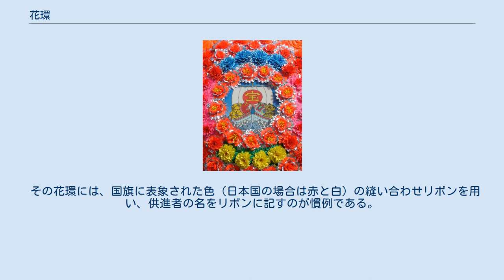花環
パチンコ屋の花環 花環（はなわ）とは、生花または造花で作られたリング状のものをいう。
花輪とも書く。
 広い意味では、生花や造花で作られたリング状の冠や首飾り（レイ）なども花環であるが、現在では開店祝いなどの慶事や葬儀などの弔事の際に使用される大型の花飾りのことをさすことが多い。
 慶事用の花環は、赤など明るい色調のものが使用され、花環の下に贈り主の氏名・会社名などが記載される。
開店祝い、落成祝い、出演祝いなどに用いられる。
立て付けて用いる室外用・室内用の大型のもののほか卓上花環などもある。
近年はより効果的な宣伝効果を狙い、造花の代わりにLEDで装飾した電飾風花環も利用されている。
 弔事に使用される花環（葬儀花環）は、白と黒を基調としたものが使用され、慶事用と同じく花輪の下に贈り主の氏名が記載される。
なお、弔事用の花輪については、地方部ではまだ使用されることが多いが、都市部（特に斎場）では大型の花輪については使用できないことがあり、式場内の祭壇に飾る小型の生花台（盛り花）に限られることもある。
 要人が戦没者の慰霊碑や墓地を公式訪問するさいは通例、生花の花環を奉呈する。
 その花環には、国旗に表象された色（日本国の場合は赤と白）の縫い合わせリボンを用い、供進者の名をリボンに記すのが慣例である。
（『国際儀礼に関する12章』外務省情報文化局編集　世界の動き社　1981年　193ページ） 切手